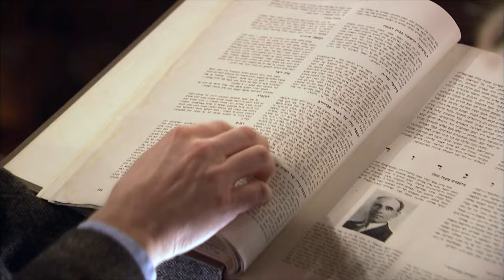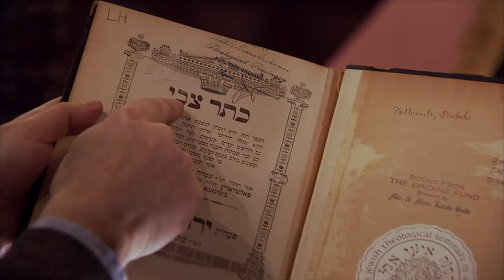Gwyneth Paltrow's ancestor performed miracles within his community!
Gwyneth Paltrow learns that one of her ancestors, Tzvi Hirsch, was a rabbi and a master of Kabbalah, which she also practices.